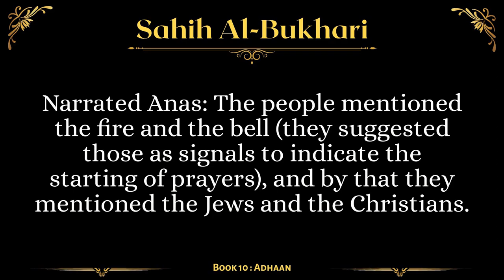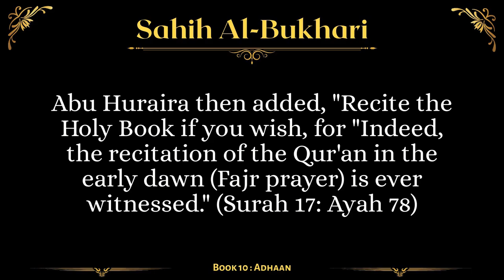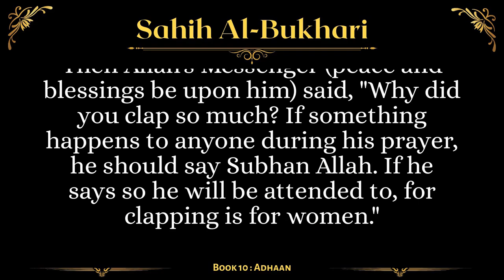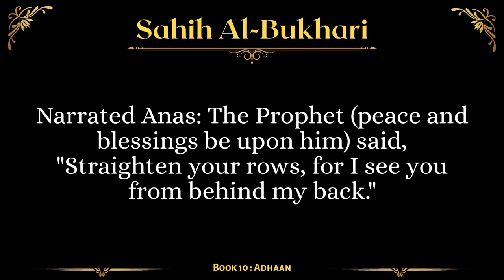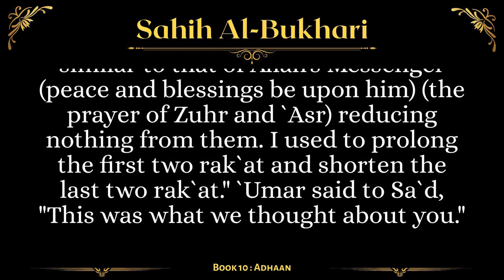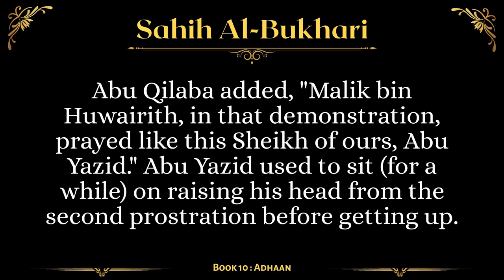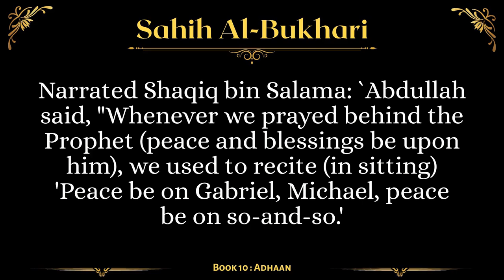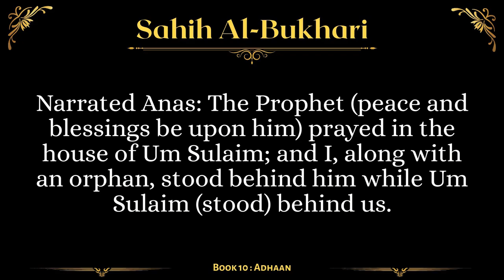[Sahih Al-Bukhari] Book 10: Call to Prayers (Adhaan) | English AudioBook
Summary
Ṣaḥīḥ al-Bukhārī is a collection of hadīth compiled by Imam Abu Abdullāh Muhammad Ibn Ismā`īl al-Bukhārī(rahimahullāh). His collection is recognized by the overwhelming majority of the Muslim world to be one of the most authentic collections of the Sunnah of the Prophet (peace and blessings of Allah be upon him). It contains roughly 7563 hadīth (with repetitions) in 97 books.

This video covers the tenth book of the collection: Call to Prayers (Adhaan)

Timestamps
00:00 Title
00:03 Hadith - 1
04:36 Hadith - 10
08:48 Hadith - 20
13:24 Hadith - 30
17:23 Hadith - 40
22:21 Hadith - 50
29:13 Hadith - 60
33:43 Hadith - 70
41:37 Hadith - 80
48:30 Hadith - 90
53:25 Hadith - 100
59:50 Hadith - 110
01:03:58 Hadith - 120
01:09:01 Hadith - 130
01:14:04 Hadith - 140
01:19:46 Hadith - 150
01:24:10 Hadith - 160
01:30:38 Hadith - 170
01:34:37 Hadith - 180
01:39:23 Hadith - 190
01:44:41 Hadith - 200
01:55:08 Hadith - 210
01:59:22 Hadith - 220
02:05:37 Hadith - 230
02:11:10 Hadith - 240
02:15:52 Hadith - 250
02:21:14 Hadith - 260